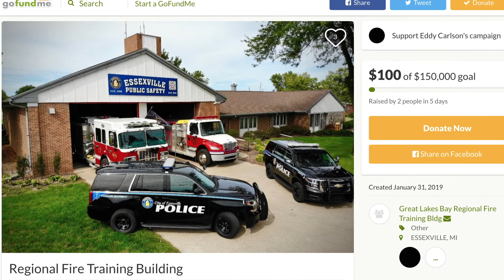Essexville Fire Department works toward new training building